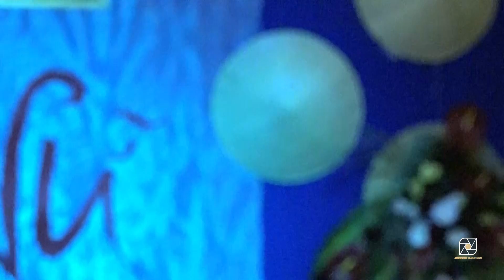Mẹ Yêu - Hoàng Văn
Bài hát Mẹ Yêu, tiết mục mở đầu trong chương trình Cafe chuyên đề số 37 - Giới trẻ Tân Hương, sáng tác của nhac sĩ Phương Uyên  do bạn Hoàng Văn trình bày.